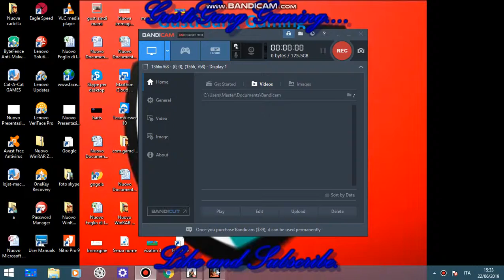Gods of Rome gameplay part 4